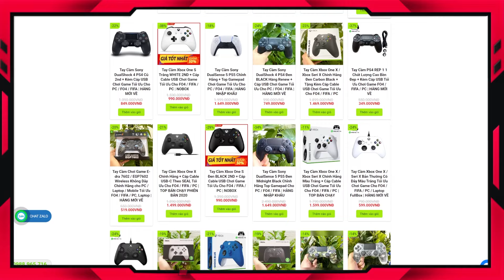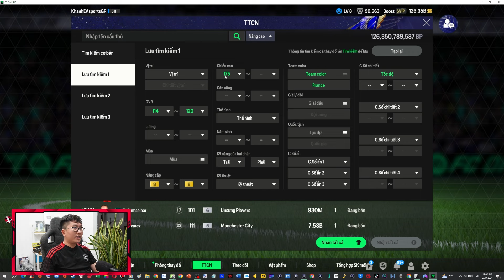I Love Cầm 3500 Tỷ Hoàn Thiện Siêu Đội Hình TUYỂN PHÁP Cực Mạnh: HENRY, ZIDANE, CANTONA & GINOLA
fo4 fifa online 4 FC ONLINE FCO I Love Cầm 3500 Tỷ Hoàn Thiện Siêu Đội Hình TUYỂN PHÁP Cực Mạnh: HENRY, ZIDANE, CANTONA & GINOLA - team color đội hình tuyển PHÁP france fco fc online fo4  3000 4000 tỷ i love fifa